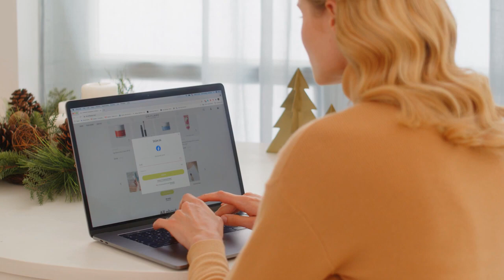🟡​​🎁​✨ 𝐂𝐚𝐦𝐩𝐚ñ𝐚 𝐝𝐞 𝐕𝐞𝐧𝐭𝐚𝐬 𝐎𝐫𝐢𝐟𝐥𝐚𝐦𝐞 𝑹𝑬𝑴𝑰𝑵𝑮𝑻𝑶𝑵 𝐎𝐫𝐢𝐟𝐥𝐚𝐦𝐞 ✨​🎁​🟡